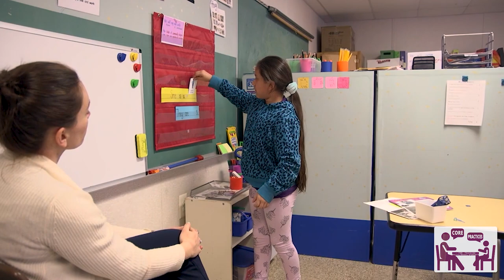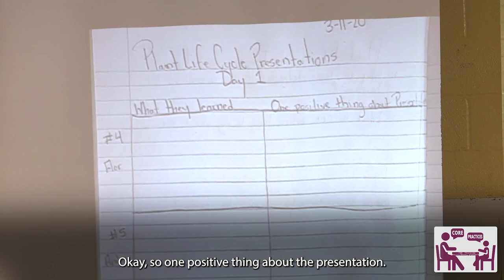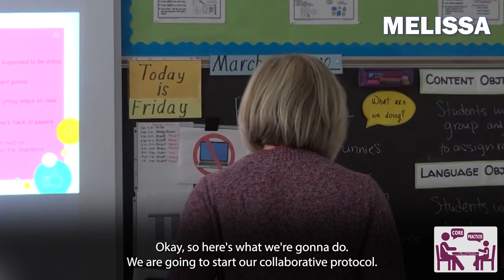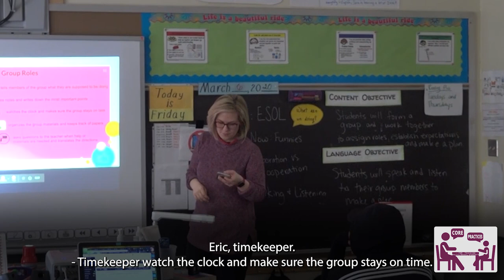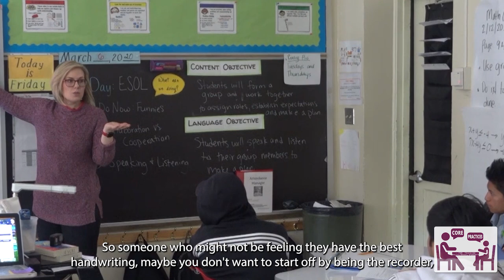Core Practice 2.1: Clear procedures, consistent routines, and high expectations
From the book Core Practices for Teaching Multilingual Students by Megan Madigan Peercy, Johanna M. Tigert, and Daisy E. Fredricks, this video explores Core Practice 2.1: Clear procedures, consistent routines, and high expectations.

Featuring interviews and classroom footage from some of the teachers interviewed for the book, this video focuses on ways teachers can establish classroom procedures and set high expectations for their multilingual students.